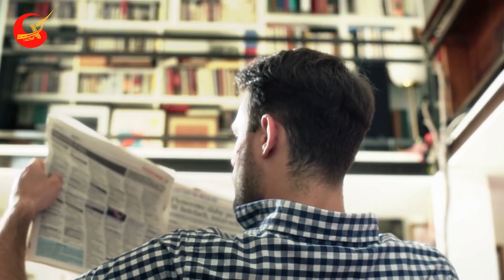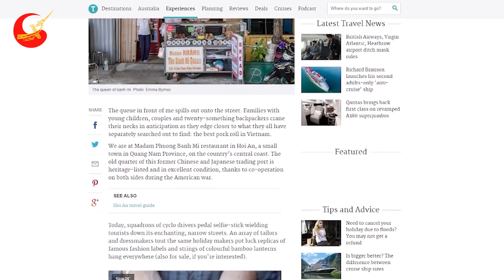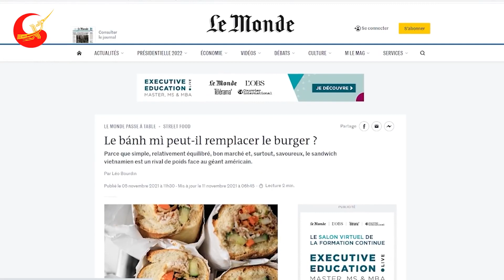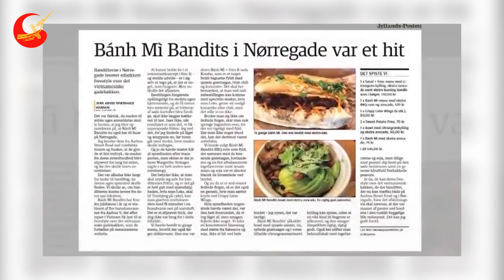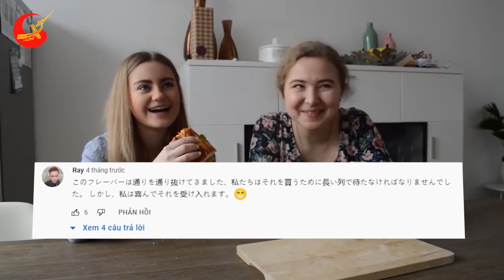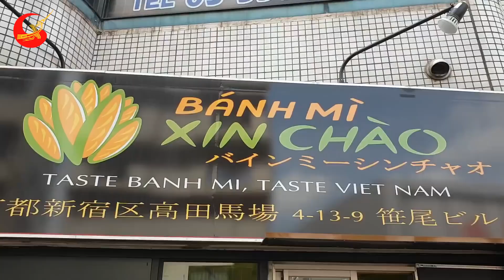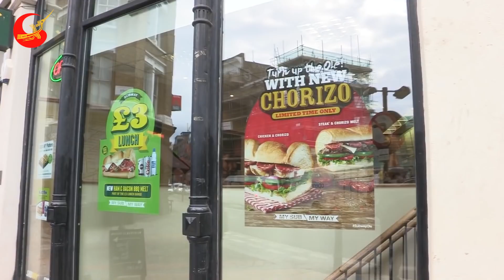Truyền Thông Các Nước Đua Nhau Đưa Tin Về Món Ăn Đặc Biệt Này Của VN Khiến CĐM Lùng Sục Kiếm Tìm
❂ Các Bạn Đang Xem Video: Truyền Thông Các Nước Đua Nhau Đưa Tin Về Món Ăn Đặc Biệt Này Của VN Khiến CĐM Lùng Sục Kiếm Tìm
Theo bảng xếp hạng từ website du lịch uy tín traveller.com.au của nước Úc, cùng với nhiều món sandwich khác, bánh mì Việt Nam được nhiều du khách cực kỳ yêu thích và có tên trong bảng xếp hạng 10 món sandwich ngon nhất thế giới. Bài viết kèm theo bảng xếp hạng như sau: Bánh mì là một món ăn dân dã tại Việt Nam. Đây được đánh giá là một trong món ăn mà du khách phải thử khi tới Việt Nam, đặc biệt tại các thành phố lớn như Hà Nội, Hồ Chí Minh hay phố cổ Hội An. Món bánh mì giòn rụm bên ngoài, mềm và mọng nước bên trong, ăn với thịt lợn, các loại rau sống, chả, xúc xích, pate và nhiều nguyên liệu khác gia giảm tùy theo mỗi vùng miền.
Le Monde, một tờ nhật báo hơn 60 tuổi, uy tín nhất nước Pháp mới đây đã có bài viết thu hút sự quan tâm của đông đảo cộng đồng người Việt.
Cụ thể, một bài viết được đăng trên website của tờ báo này đã đặt tựa đề với nhiều kỳ vọng đưa bánh mì Việt Nam vào bản đồ ẩm thực đường phố trên thế giới: "Bánh mì có thể thay thế bánh burger không?"